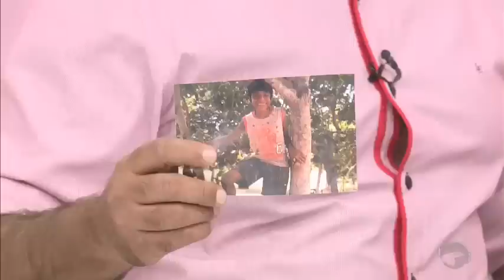Pai pede ajuda para tratar filho com leucemia